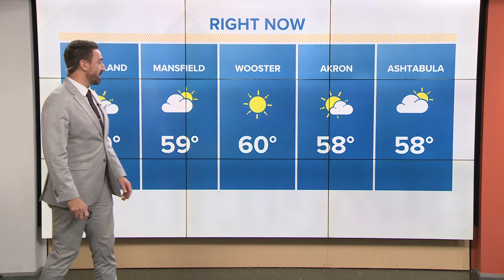Cleveland weather: A seasonal evening ahead in Northeast Ohio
Cleveland weather forecast for Wednesday, October 18, 2023.

Clouds are on the increase tonight with temperatures falling back near 50°. If you have Wednesday evening plans, you may need an extra layer but other than that no huge issues!

Tomorrow, we start with cloud cover...but that's not how things wrap up. Rain chances pick up through the afternoon. This system brings rain chances to Thursday and Friday. You'll need the rain gear as rain chances hold on the scattered side the second half of the day Thursday and the day Friday. Plan accordingly for Friday night football.

The weekend doesn't include a whole lot of sunshine either...much like the past few weekends haven't either. We get additional moisture into Ohio come Saturday which boosts rain chances again. By Saturday, we'll have lingering lake effect rain chances. We've done this all before...you're pros! We'll get through it. We've got more sunshine come next workweek.

TONIGHT: Clouds build. Near 50.

THURSDAY: Cloudier start, rain arrives through the afternoon. Mid 60s.

FRIDAY: Scattered rain. Upper 50s.